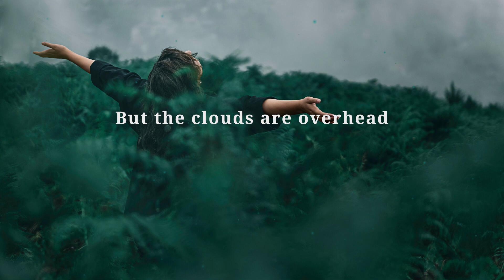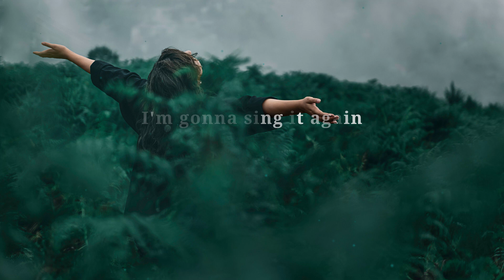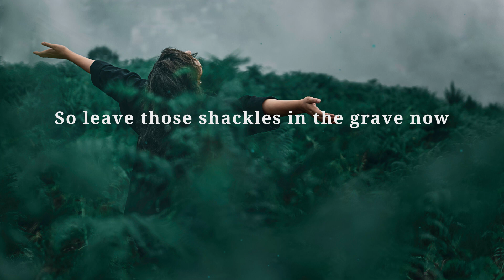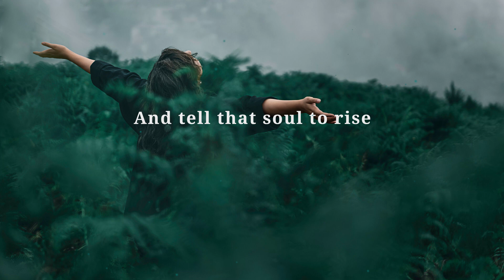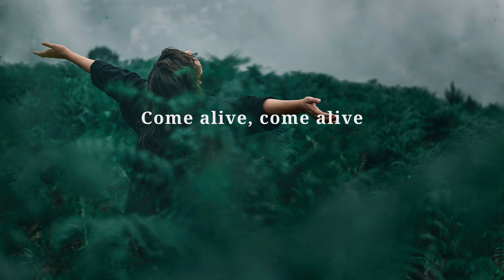Hillsong Worship - Come Alive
Come Alive by Hillsong Worship

"Faith is the assurance of things hoped for, the conviction of things unseen"

Come Alive Lyrics:

Come alive come alive come alive dry bones
Awake arise
Inhale the light
Come alive come alive
I’m gonna sing to you dry bones
Until you’re covered in life
And the valley blooms
Like a rosebud in the light
Hear the call to attention
Feel the change in the air
For the ground is dry
But the clouds are overhead

I’m gonna sing it again

Awake arise
Inhale the light

Are you waiting on Heaven
Or is it waiting on you
For the Holy Ghost is already in the room

So you better get ready
‘Cause who knows what He’ll do
 And where the four winds blow there’s a breakthrough breaking through

So I’m gonna prophesy again

Awake arise
Inhale the light

Come alive alive
Get up and rise rise

So leave those shackles in the grave now
And dance like you were young
Oh You do not have to live in chains now
There’s a key within your song

So leave the past where it belongs child
And take a leap into the Light
Come find the freedom you were born for
I’m a tell that soul to rise
Arise arise arise

Get up now rise rise

And I will sing it again

Awake arise
Inhale the light

Get up and rise
Get up now rise

And up from these ashes
Let new life be born
A new life is born
You’ll see flesh on the bone